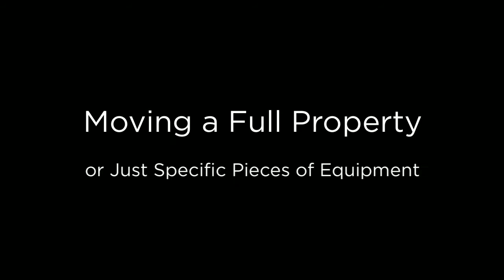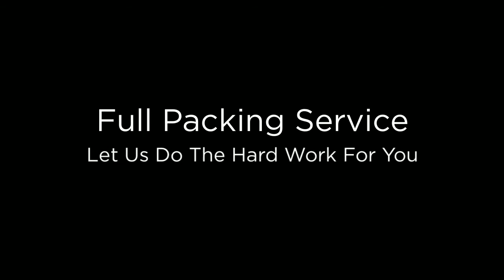Shakespeare Removals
Moving home or office? Shakespeare Removals is based in Alcester, Warwickshire.